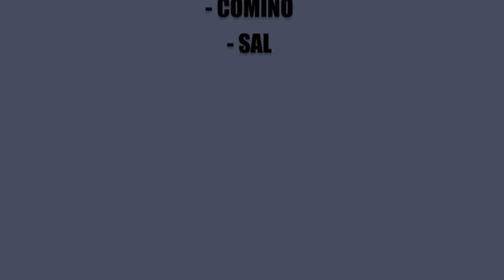Cómo hacer una rica TORTILLA MORUNA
En éste vídeo os enseñamos a preparar una rica tortilla de patatas con un toque especial y diferente, se trata de una TORTILLA MORUNA, lleva un ingrediente no muy común, carne picada, está deliciosa. Éstos son los ingredientes que hemos utilizado:
- Medio kilo de patatas.
- Medio kilo de carne picada, nosotras la hemos usado mixta, la mitad de vacuno y la otra mitad de cerdo, pero podéis usar la que más os guste.
- 1 cebolla mediana.
- 2 ajos.
 - 6 huevos.
- 1 chorrito de vino blanco.
- Comino.
- Sal.

No os olvidéis de pasaros por nuestra cuenta de instagram, allí podéis informaros de todas las recetas que vamos subiendo semanalmente:
Feliz tarde de jueves!!!